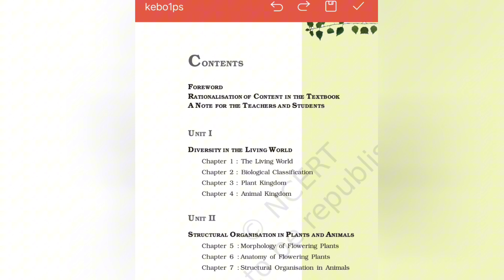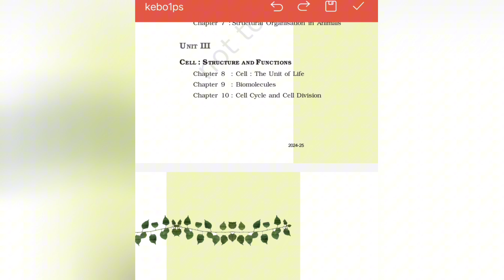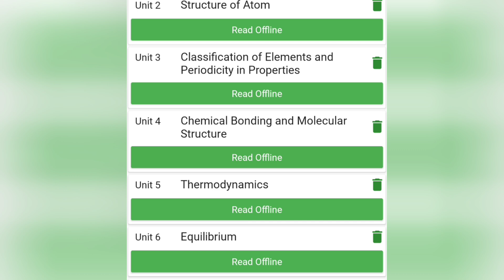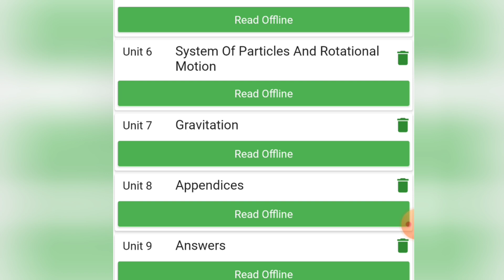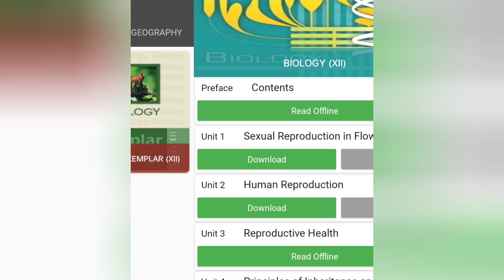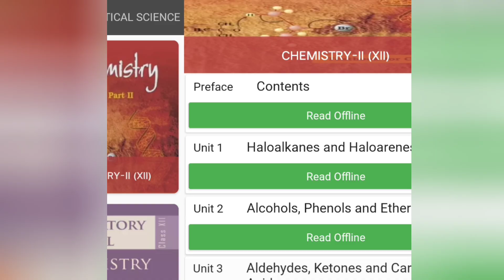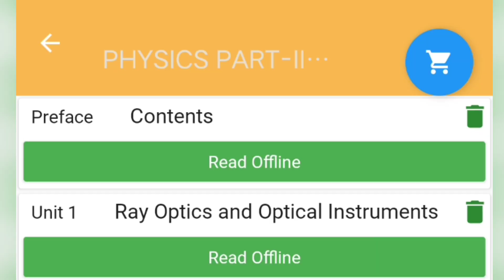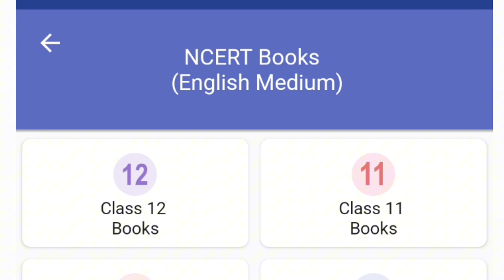UPCNET 2025 entrance exam syllabus||New Updated syllabus for up BSc Nursing#believeyourself605#aiims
Download This App to Get All Ncert Books & Solutions